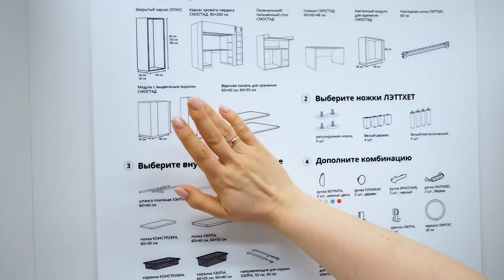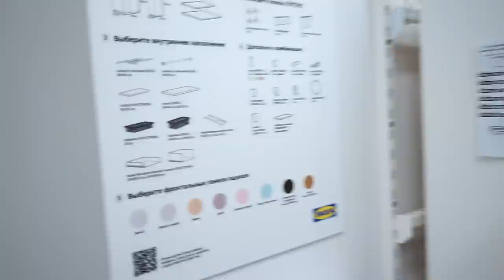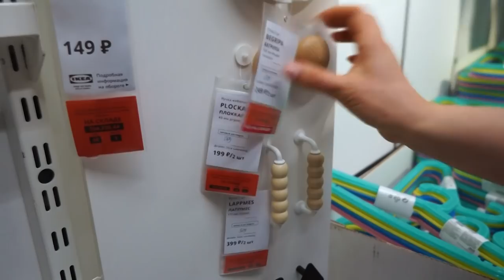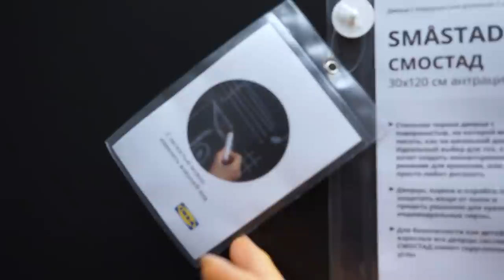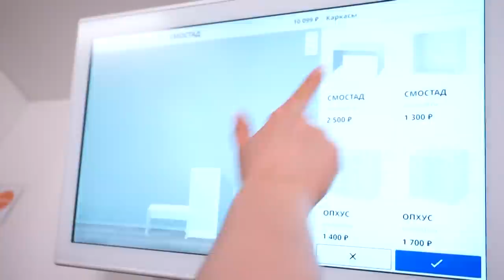Система хранение в детской СМОСТАД. Детальный обзор из ИКЕА